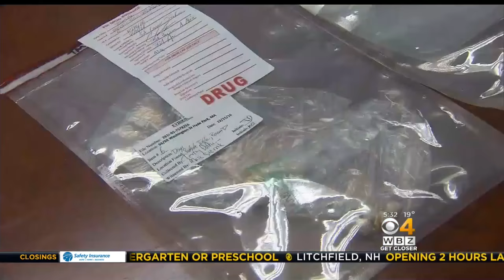Nearly 2 Dozen Arrested In Boston-Area Drug, Weapons Sweep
A major drug sweep operation across Greater Boston led to the arrests of nearly two dozen people and the dismantling of a major drug-trafficking organization Thursday morning. WBZ-TV's Jim Smith reports.